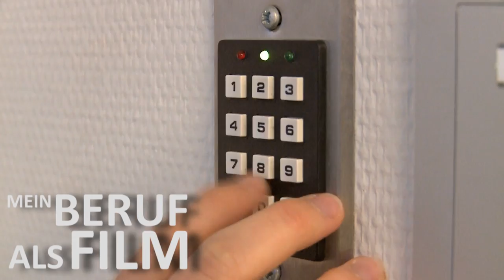MEIN BERUF ALS FILM © 3bTV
Film für den 3bTV-Messestand auf der Einstieg Berlin 2013.